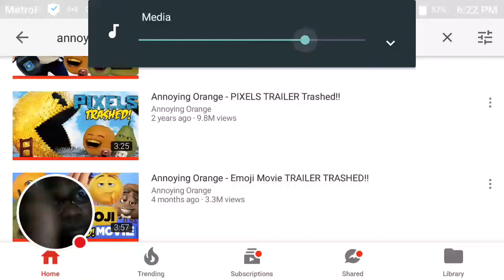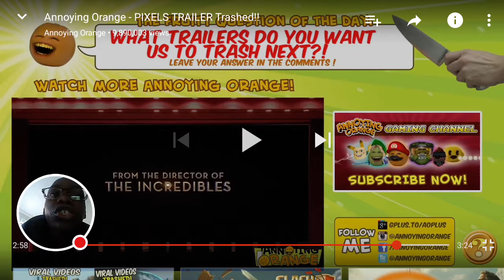Reaction to annoying orange trailer trash pixels